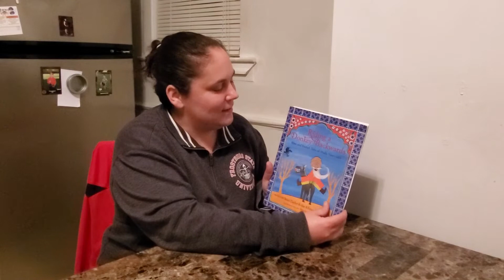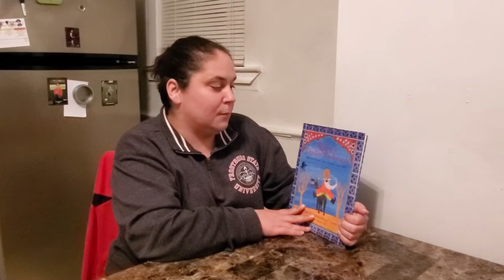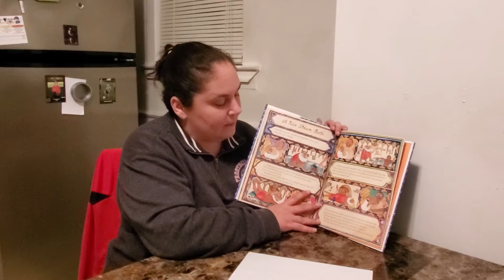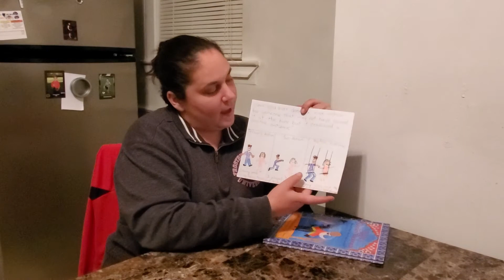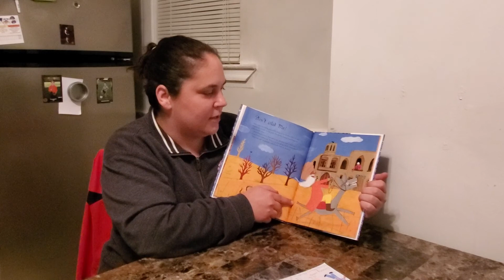Book file 3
This is a book file about Riding a Donkey Backwards and a social-emotional activity to go with one of the stories.